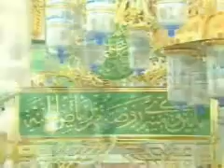Tale al bedru aleyna - Ilahija bez muzike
Ilhija bez muzike: tale al bedru aleyna